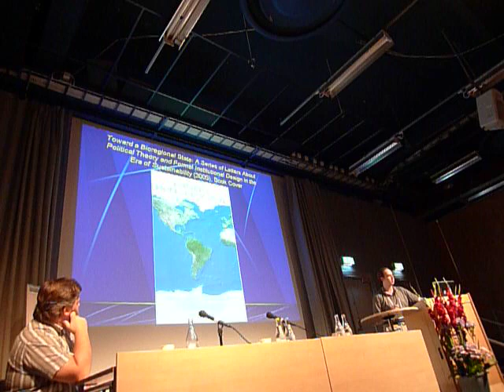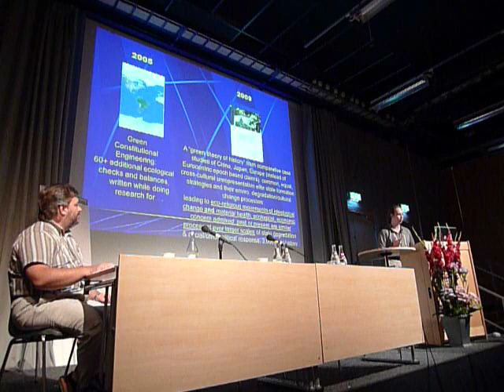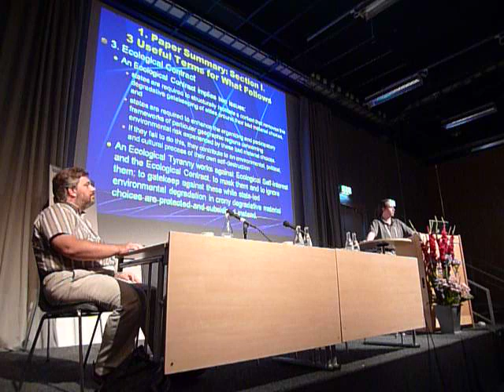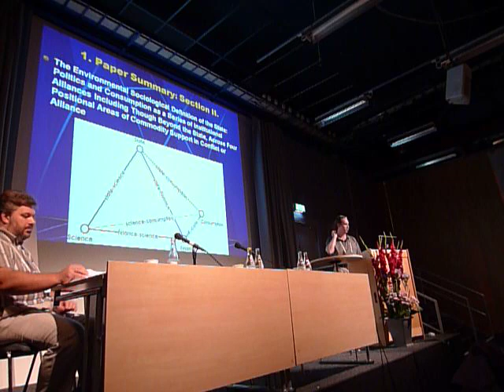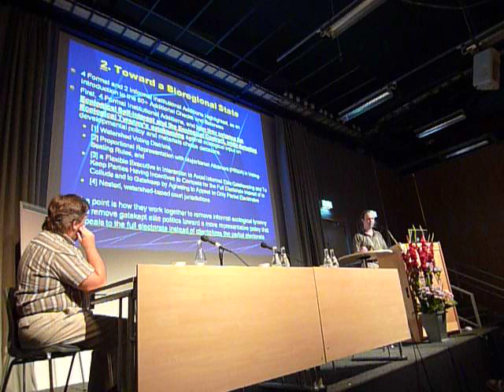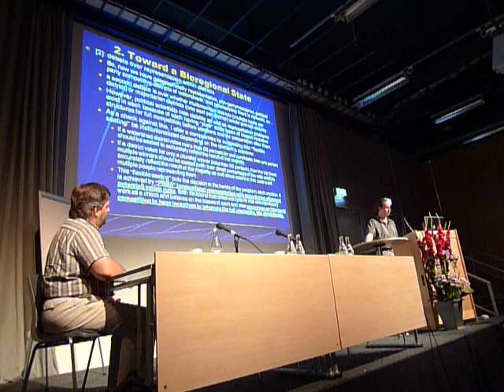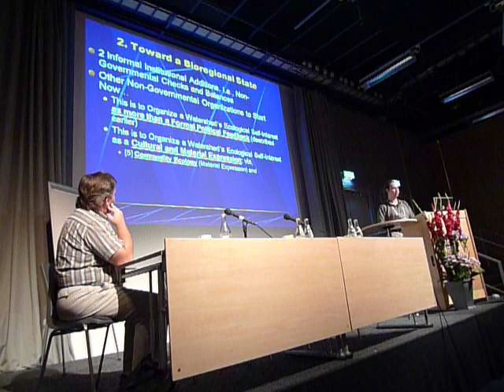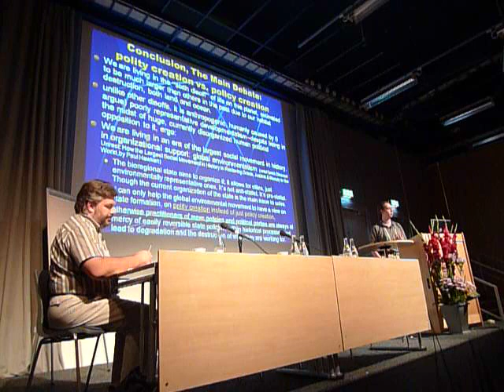Toward a Bioregional State and Ecological Revolution: green constitutional engineering for the world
I am environmental sociologist Mark Whitaker. This is my talk to other environmental sociologists about my two books:

Toward a Bioregional State (2005)

Ecological Revolution (2009)

It was filmed at the International Sociological Association, July 2010, Goteborg, Sweden.

 abstracts of the books:

Whitaker, Mark D. 2005. Toward a Bioregional State: A Series of Letters on Political Theory and Formal Institutional Design in the Era of Sustainability

Abstract: "Environmental sociologist Mark D. Whitaker is a comparative historical researcher on the politics of environmental degradation and sustainability. Toward a Bioregional State is his novel approach to development and to sustainability. He proposes that instead of sustainability being an issue of population scale, managerial economics, or technocratic planning, an overhaul of formal democratic institutions is required. This is because environmental degradation has more to do with the biased interactions of formal institutions and informal corruption. Because of corruption, we have environmental degradation. Current formal democratic institutions of states are forms of informal gatekeeping, and as such, intentionally maintain democracy as ecologically "out of sync". He argues that we are unable to reach sustainability without a host of additional ecological checks and balances. These ecological checks and balances would demote corrupt uses of formal institutions by removing capacities for gatekeeping against democratic feedback. Sustainability is a politics that is already here—only waiting to be formally organized."

Whitaker, Mark D. 2009. Ecological Revolution: The Political Origins of Environmental Degradation and the Environmental Origins of Axial Religions; China, Japan, Europe.

Abstract: "Most argue environmental movements are a novel feature of world politics. I argue that they are a durable feature of a degradative political economy. Past or present, environmental politics became expressed in religious change movements as oppositions to state environmental degradation using discourses available. Ecological Revolution describes characteristics why our historical states collapse and because of these characteristics are opposed predictably by religio-ecological movements. As a result, origins of our large scale humanocentric 'axial religions' are connected to anti-systemic environmental movements. Many major religious movements of the past were 'environmentalist' by being health, ecological, and economic movements, rolled into one. Since ecological revolutions are endemic to a degradation-based political economy, they continue today. China, Japan, and Europe are analyzed over 2,500 years showing how religio-ecological movements get paired against chosen forms of state-led environmental degradation in a predictable fashion. The book describes solutions to this durable problematic as well. It should be useful to all people seeking solutions to environmental problems."